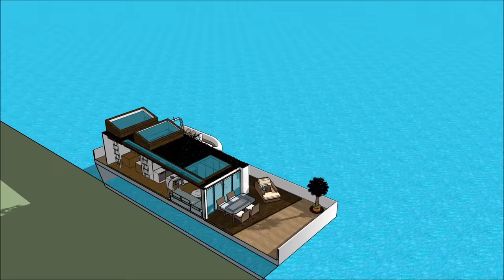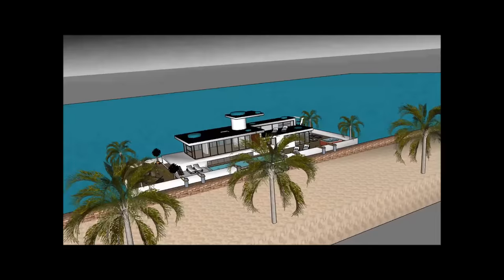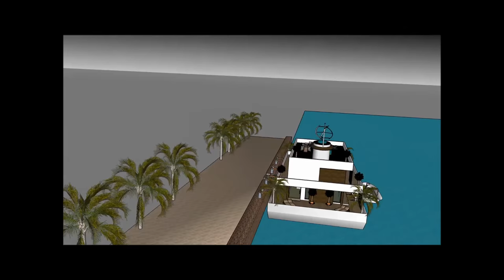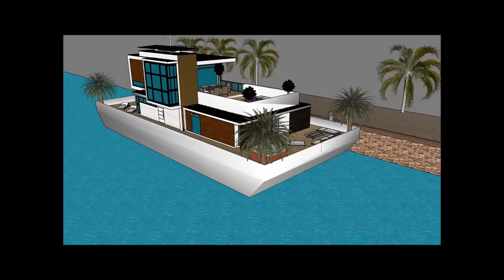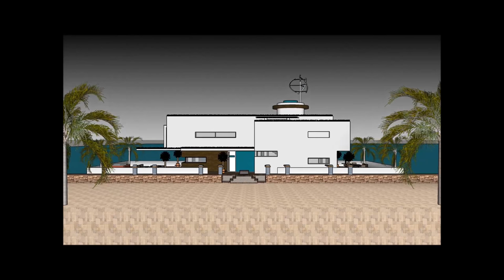Kapal layar bot rumah Rumah terapung kapal pesiar Rumah terapung kapal layar Indonesia di Amsterdam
kapal pesiar, rumah perahu Perahu Kapal layar bot rumah Rumah terapung kapal pesiar Rumah terapung kapal layar Indonesia di Amsterdam  rumah digawe kanggo nandhang kualitas urip Rumah apung:

Kapal layar bot rumah Rumah terapung kapal pesiar Rumah terapung kapal layar Indonesia di Amsterdam  Kalebu Waduk Gedhe Bareng Extravagant Desain siap kanggo pangguna mewah kanggo nyewa kapal Barge barge rumah perahu

Kapal layar bot rumah Rumah terapung kapal pesiar Rumah terapung kapal layar Indonesia di Amsterdam  kapal pesiar, Nduweni rencana tataran tataran karo basement ngisor, sing kalebu kabeh fasilitas sing dibutuhake kanggo penyewa. Barge House nduweni desain kontemporer modern sing unik kanthi fitur arsitektur unik. Nduwe area ruang santai dhewe karo pemandangan teluk sing apik.